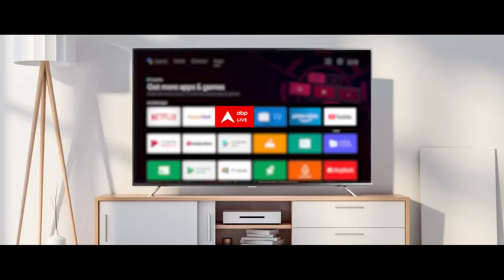Ghum Hai Kisikey Pyaar Meiin की रीवा aka Sumit Singh की सामने आई wedding pics, हुआ बड़ा खुलासा